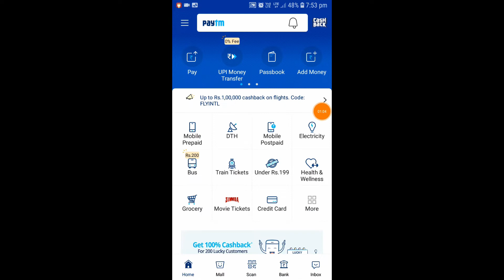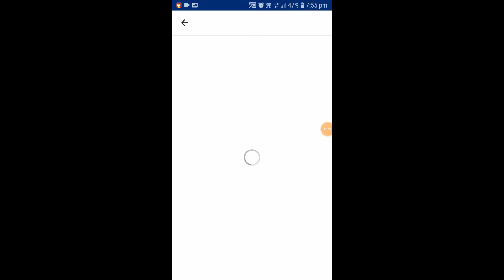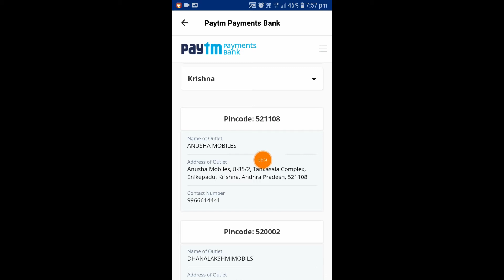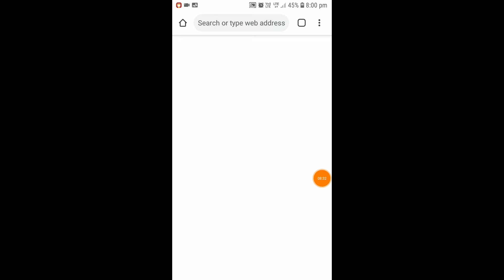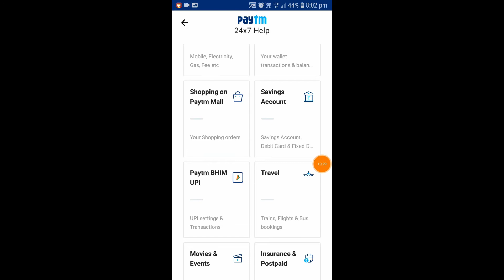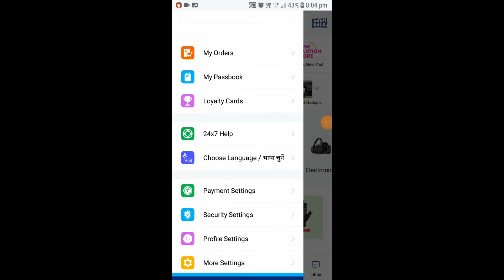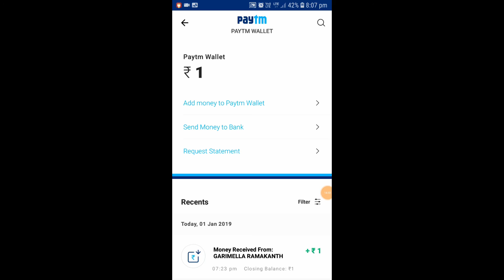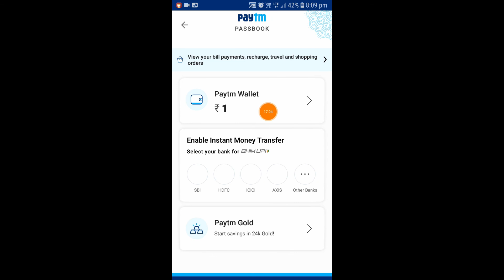Complete Paytm KYC With in Seconds in Mobile || New Update of 2019 in Telugu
Paytm Center
Kyc Update

Hi